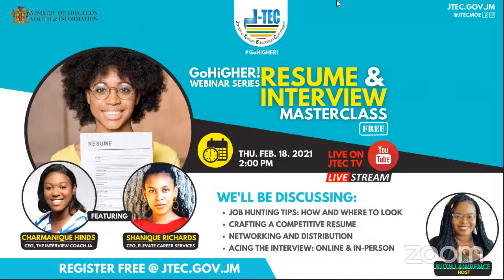GoHiGHER! Job Hunting & Interview Masterclass [Hosted by: Ruth Lawrence]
Are you job market-ready? Get your career goals on track now with our Job Coaches:

Get the competitive edge to achieve your career goals.

We'll discuss:
      1. Job Hunting Tips: How and where to look
      2. Crafting a competitive resume
      3. Document formatting and Distribution
      4. How to Ace the Interview: Online & in-person

Key Talking Points:
✴️ First question in any interview
        7:35 – 10:04

✴️ How to find the perfect job
        12:14 – 14:24

✴️ Finding a job?
        17:40 – 20:39

✴️ Does social media affect your job chances?
        21:29 – 23:13

✴️ Do we really need a ‘Cover Letter’?
         42:10 – 44:13

✴️ Identifying legitimate job postings
        25:39 – 27:29

✴️ The difference between a Resume and a Curriculum Vitae (CV)
        31:31 – 33:39

✴️ Standing out with Resume's and Cover Letter's
        46:10 – 47:31

✴️ What employers are looking for in the pandemic
         51:45 – 53:08

✴️ Research the company
        54:25 – 57:55

✴️ Why never gotten that call back
         59:13 – 1:00:13

✴️ Save your Resume and Cover Letter as your name
        1:02:18 – 1:03:05

✴️ Should I follow up with the company/organization?
        1:03:49 – 1:04:52

✴️ Preparing for interview questions
        1:13:32 – 1:15:20